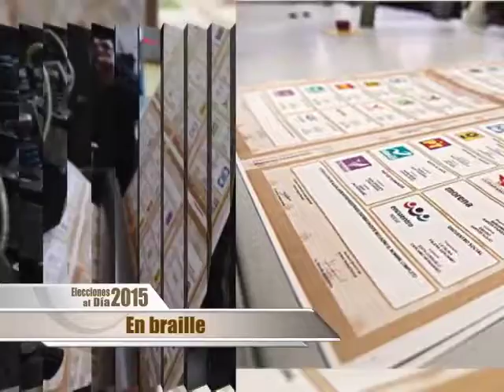07/06/15 Elecciones Al Día - Talleres gráficos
Especialistas de la Universidad Autónoma Metropolitana de la Unidad Azcapotzalco fueron los encargados del diseño de  las boletas electorales. Las boletas electorales contienen 12 candados para evitar que sean falsificados, entre los que destaca la marca de agua, textos microempresos, impresión invertida, fibras ópticas visibles, talón foliado y sello que rebota la luz de la fotocopiadora.